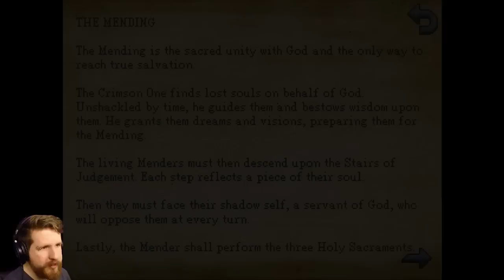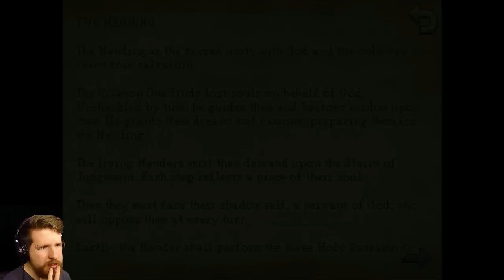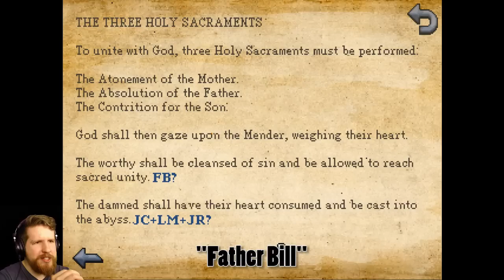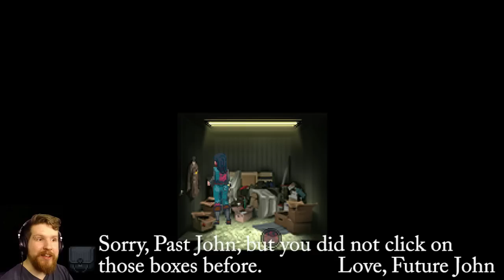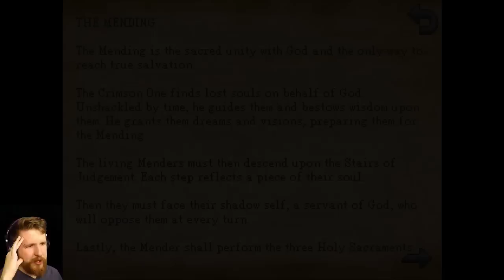Kathy Rain [7] - DOWN INTO THE ABYSS - Gameplay (Day Four)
In this video - we crack a safe, interrogate a prisoner and wander around in a forest. Get ready guys, shit's going down in the next one.